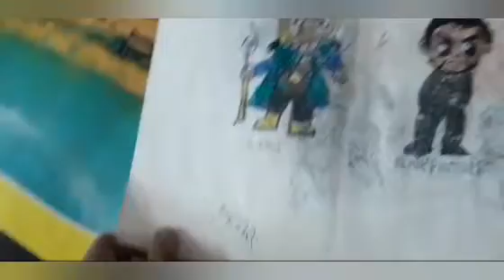my cartooning club drawings